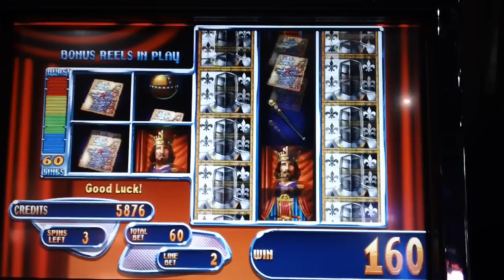Queen's Knight Money Burst Slot Bonus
Outpost Casino